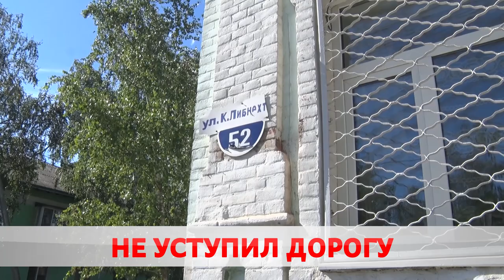ДТП НА ПЕРЕКСРЕСТКЕ ЛИБКНЕХТА И ПУШКИНА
На перекрёстке Пушкина и Карла Либкнехта столкнулись легковушки. Анастасия Шевцова передаёт с места происшествия.